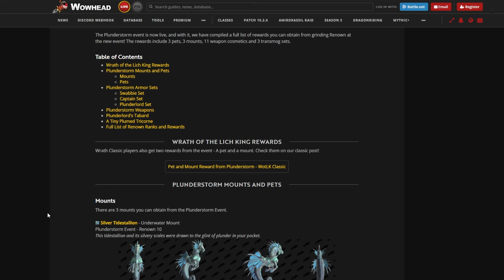WoW Plunderstorm - Guía Definitiva para jugar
Raeven hace la guía definitiva para empezar a jugar World of WarCraft: Plunderstorm, el Battle Royale de WoW.

00:00 - Intro
01:23 - ¿Cómo jugar, es gratis?
02:46 - ¿Qué es WoW Plunderstorm?
05:08 - Empezar en Plunderstorm
06:26 - Tutorial básico - Skins
07:13 - Progreso de renombre
07:47 - Jugar una partida Battle Royale
08:22 - Tutorial Action Combat
09:11 - Habilidades
12:51 - Subir de nivel, misiones
13:57 - Pillaje (renombre)
14:05 - Zona de tormenta
14:44 - Élites y eventos
15:09 - Muerte y modo espectador
15:30 - Cómo jugar, ganar y progresar
18:16 - Habilidades ofensivas
22:25 - Habilidades de utilidad
25:15 - Objetos y consumibles
25:42 - ¿Qué habilidades usar?
30:08 - Recompensas (Monturas, pets, transmog)
30:52 - ¿Merece la pena?